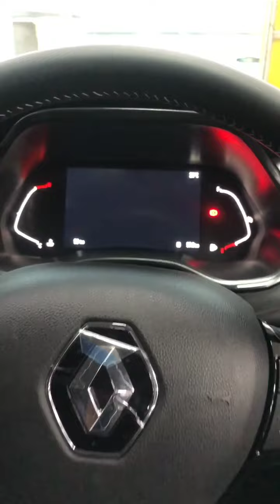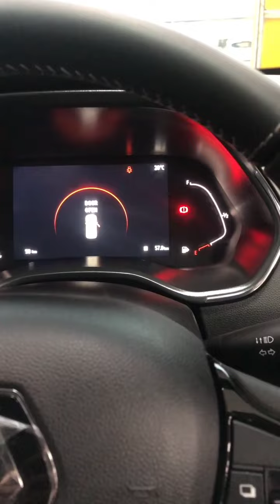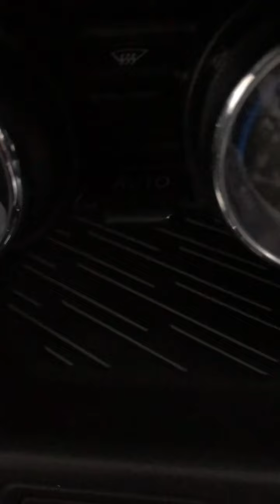Renault Kiger RXZ AMT WITHOUT TURBO 2022 Review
This video is a review video of Renault kiger Rxz amt variant